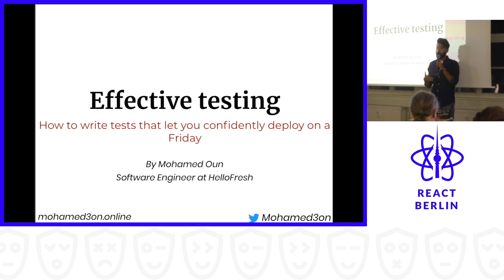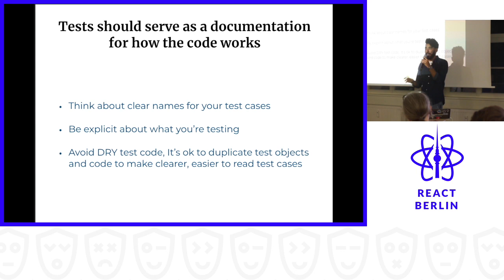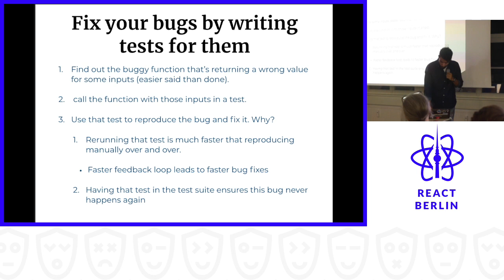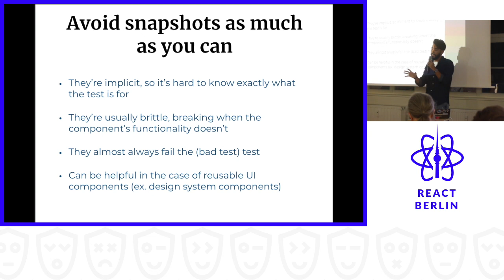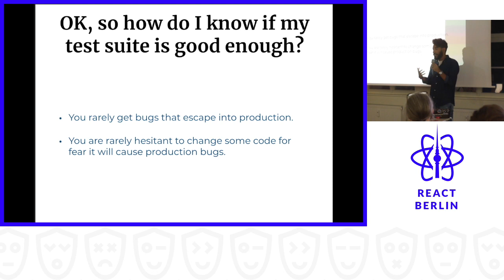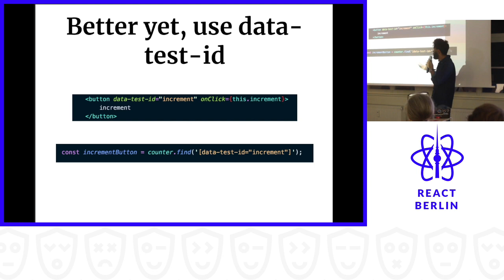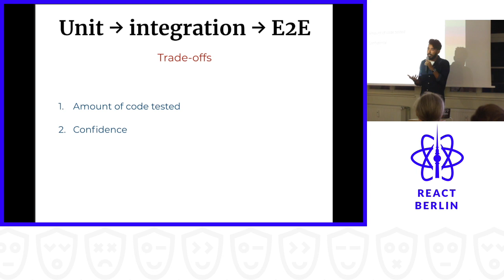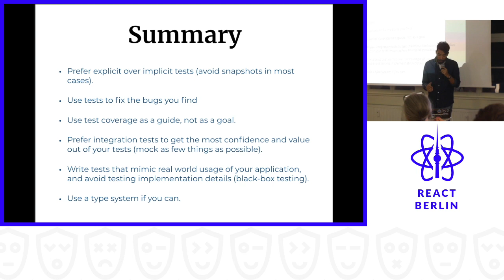Effective testing: How to write tests that let you confidently deploy on a Friday – Mohamed Oun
Effective testing: How to write tests that let you confidently deploy on a Friday
by Mohamed Oun

Have you ever worked on a codebase that had a high test coverage, yet regularly had bugs slip into production? This can lower our confidence in our tests, and make us question why we even bother with them. In this talk, we'll cover how to write tests that get us the most value and confidence for the least effort.

Mohamed is a frontend engineer at HelloFresh and a co-organizer at BerlinJS. He likes making software that's easy to maintain and to use.

## Submit a talk for a future event

Have you discovered a new project, fall in love with a technique, or avoided a pitfall? Share it with us in the form of a Meetup talk.